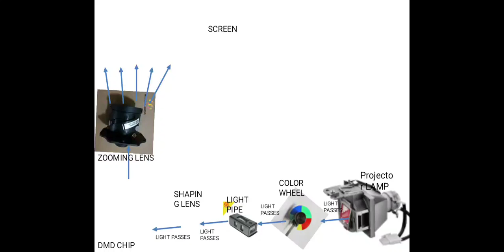How the projector works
Components of Projector and how it works General theory